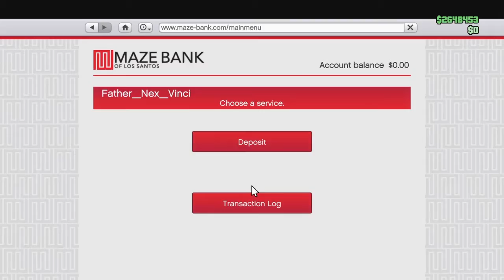The Death of Fat Sal Angelic by Godfather Vinci